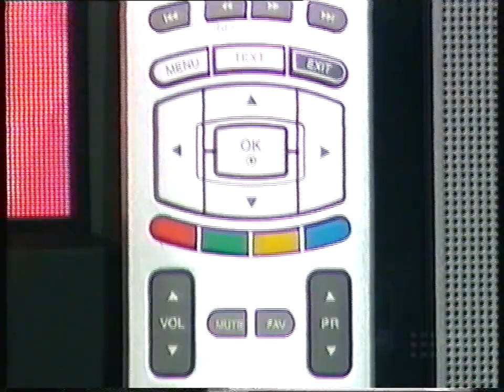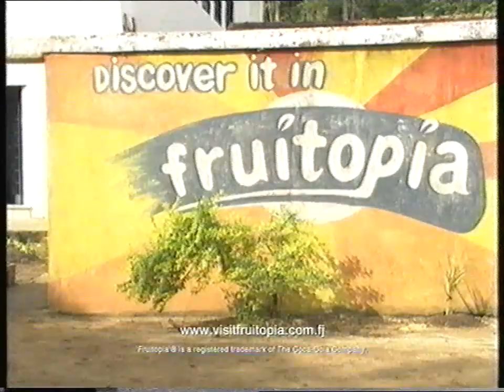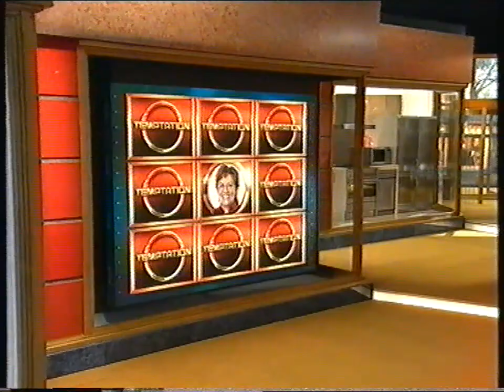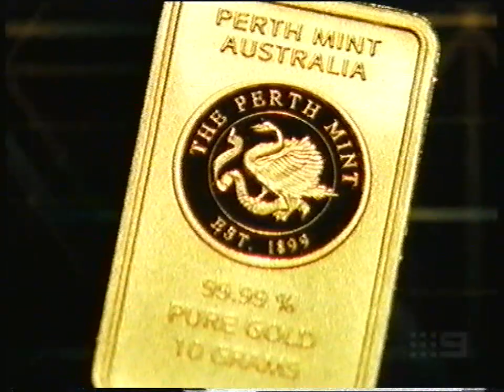Temptation Grand Champ Stephen Night 2 of 7 2005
Ed Phillips and Livinia Nixon host another classic episode of Temptation in 2005.